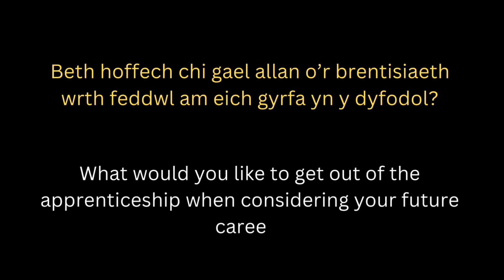Helena Hill - CRIW 2023-2024 Cohort 1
Dyma Helena, prentis CRIW newydd.

Meet Helena, one of our new CRIW apprentices.